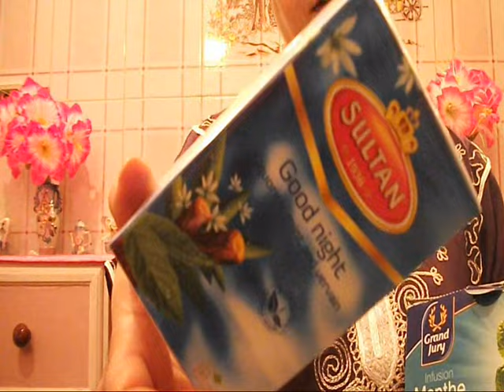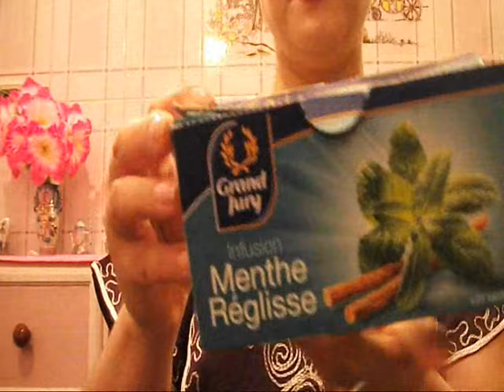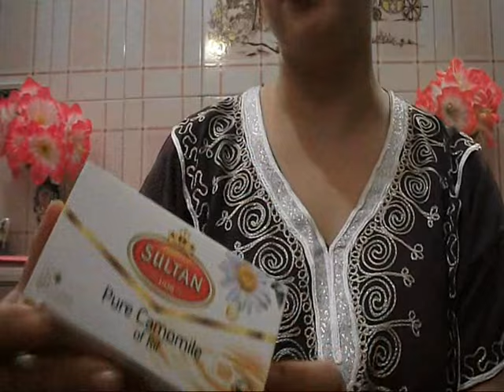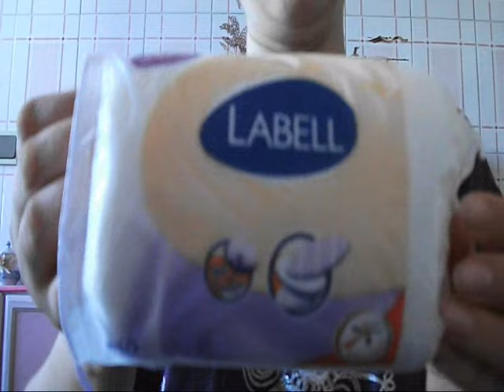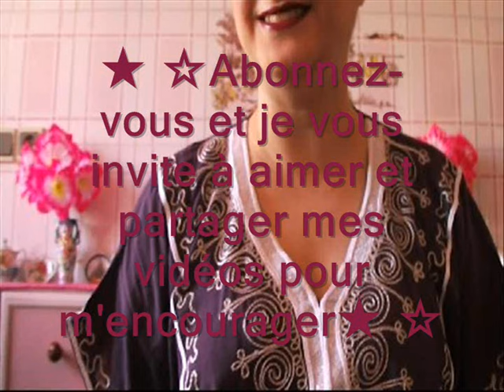❥BIG HAUL BEAUTE 🎀….. منتجاتي الجديدة إشتريتها من مرجان، بيم، أسواق السلام 🎀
♥Mon Snapchat :   lacharmantemarocaine
♥Mon Twitter :      lacharmantemarocaine@charmanteRadia
Pour tout autre contact, merci de m'envoyer un message dans la partie messages prives sur You tube. Voila, je vous aime mes charmantes ♥♥♥♥♥, laissez -moi en commentaires ,vos suggestions ,ce que vous souhaitez voir sur ma chaine .